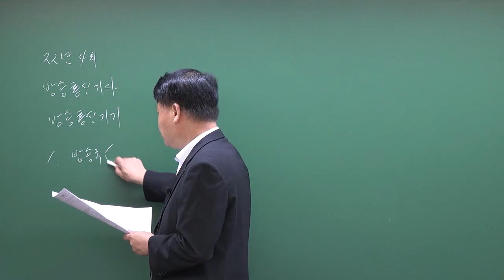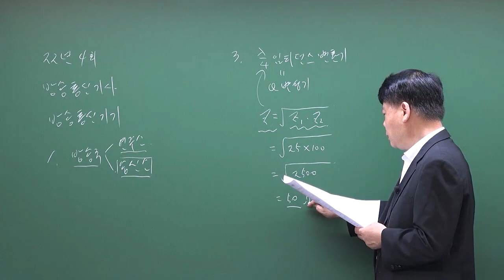2022년 4회 방송통신기사 방송통신기기